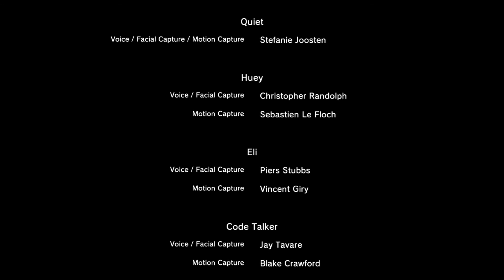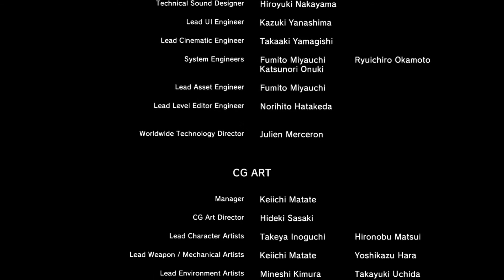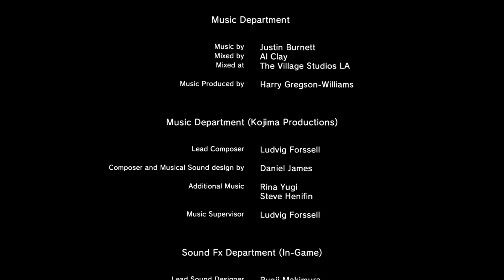Let's Play Together MGS V The Phantom Pain 134: Quiet Says Goodbye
Like, out lour and everything!